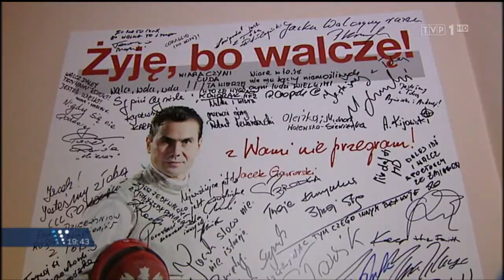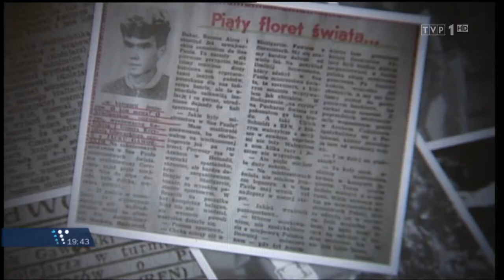TVP1 Wiadomości 23.12.2013 godz.19.30